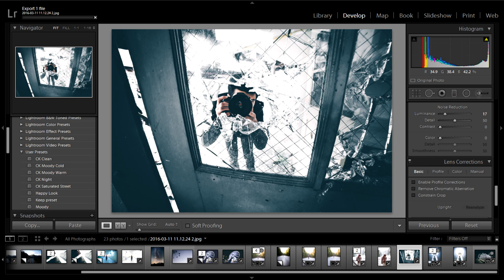Best Export Settings for Lightroom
Here are the best export settings for Lightroom! I use these personally on all of my own photos. To get an example on how your photos will turn out with these settings, check out my Instagram: @JoeySeattle.

Please let me know if you have any suggestions or requests on what to make the next few videos on! I'd love to  hear them.

Photo by: @JoeySeattle
In frame: @Alexpravat